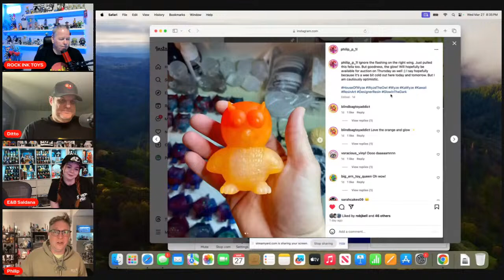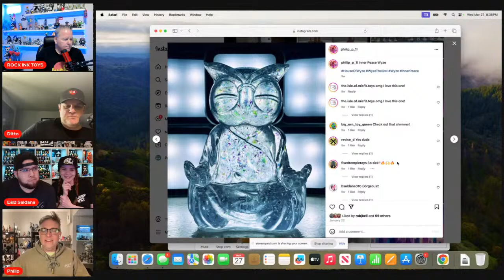DESIGNER TOY FOURUM with Special Guest HOUSE OF WYZE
Join DT4 in this Live Interview as we talk all things Resin Toys